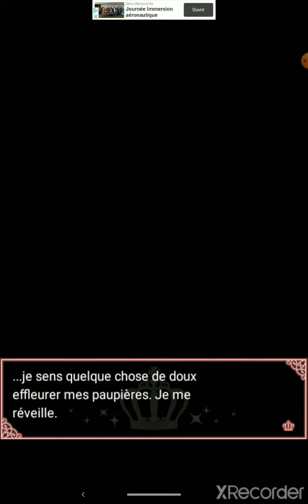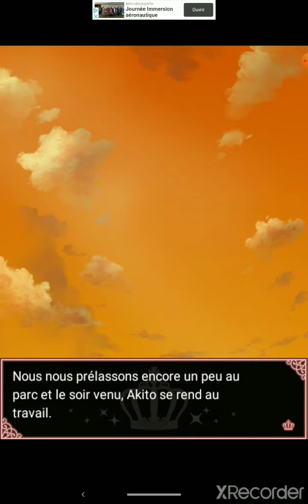Princess Closet Akito Colorfull kiss chapitre 3